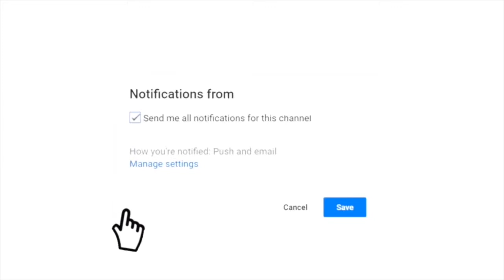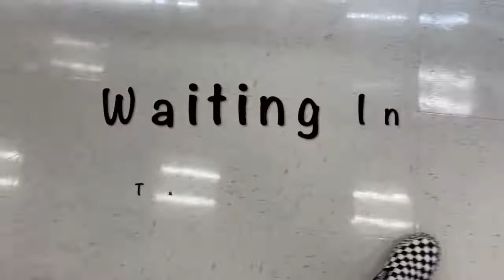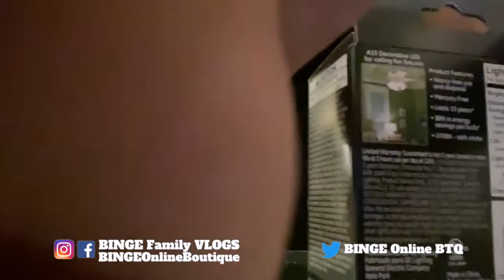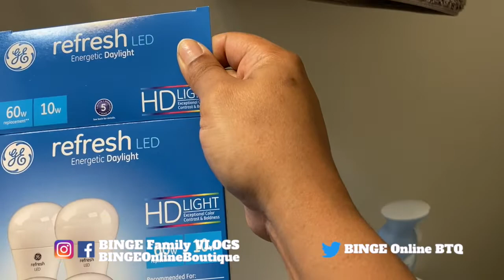TO DO LIST + TRYING CHEESY TACOS FOR THE FIRST TIME!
Hey BINGE Baes!  It's your girl Blake, welcoming you to another new video.

I'm all over the place today, trying to get my to-do list done.  Did I?  Check it out!